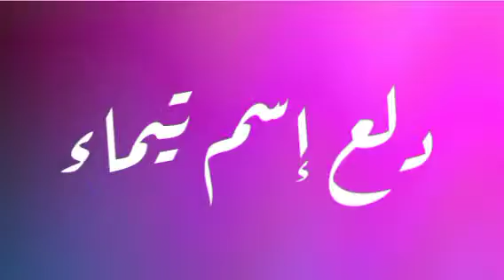دلع إسم تيماء الجزء الثانى